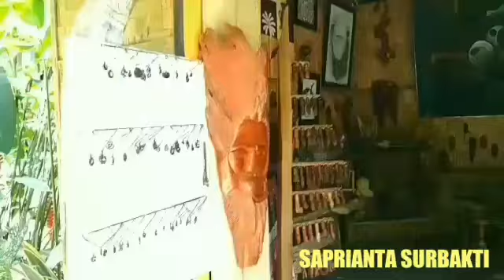Orangutan, Goa Kelelawar Dan Tubing Di Bukit Lawang - Sumatera Utara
Hallo guys! Divideo kali ini saya mau mengajak kalian untuk jalan-jalan di salah satu objek wisata yang terkenal di Sumatera Utara dan juga dunia yaitu BUKIT LAWANG. Tempat ini telah menjadi daya tarik baik bagi wisatawan lokal maupun mancanegara.